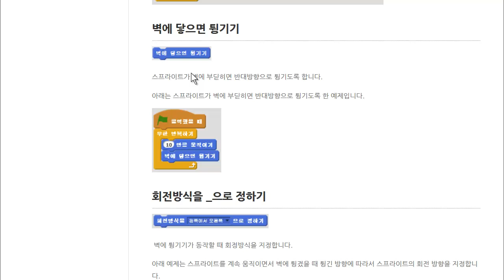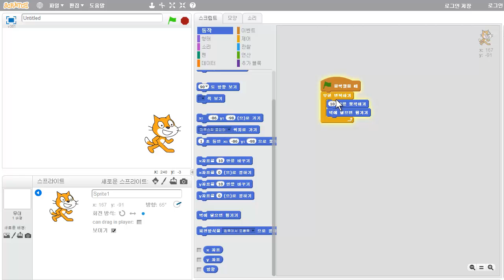회전방식정하기